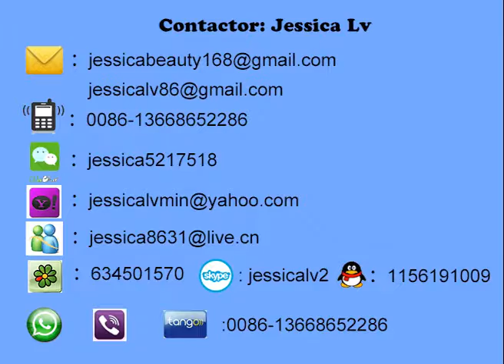jessica PS lunch box production line whatsapp 0086 13668652286 mpg